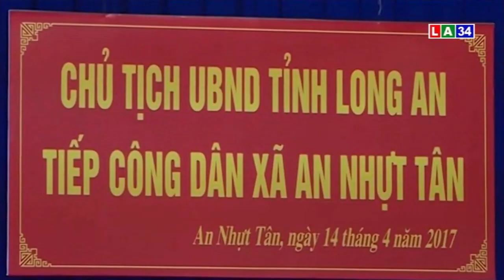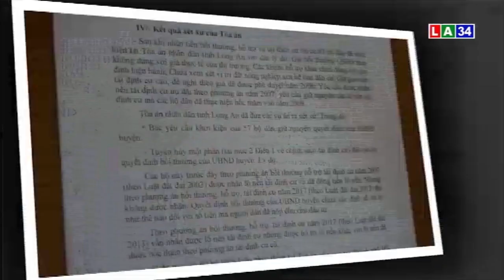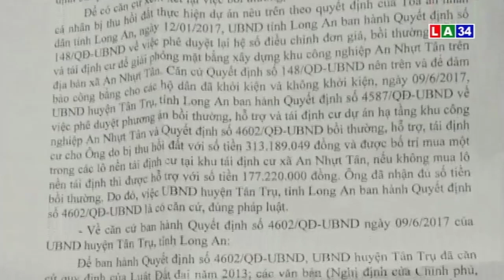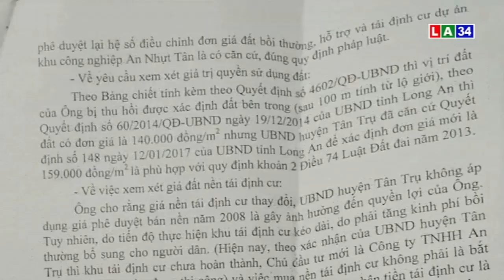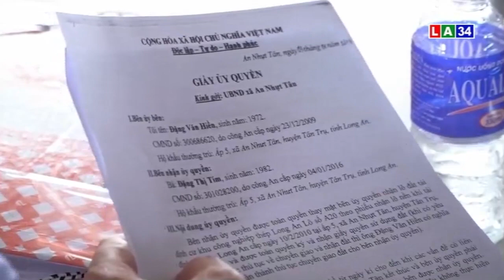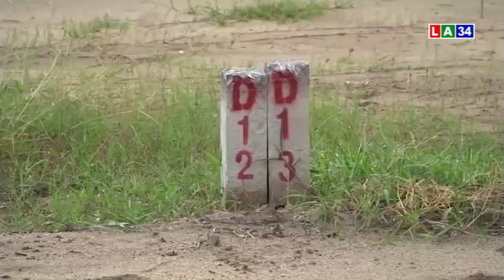Phóng sự: Khép lại vụ kiện khu công nghiệp An Nhựt Tân | LONG AN TV